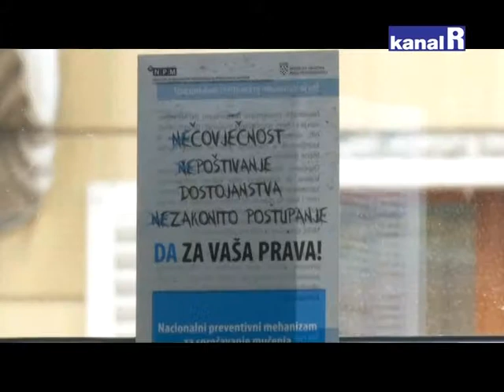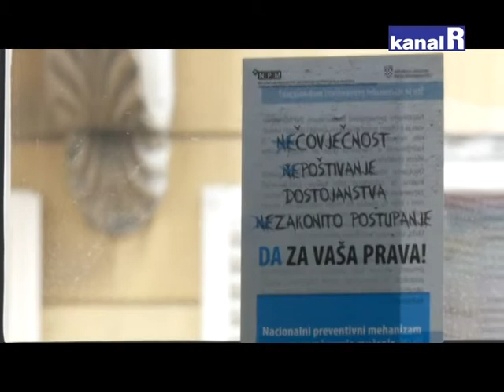NA USLUZI OBESPRAVLJENIMA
Rijeka danas dobila ured pučke pravobraniteljice